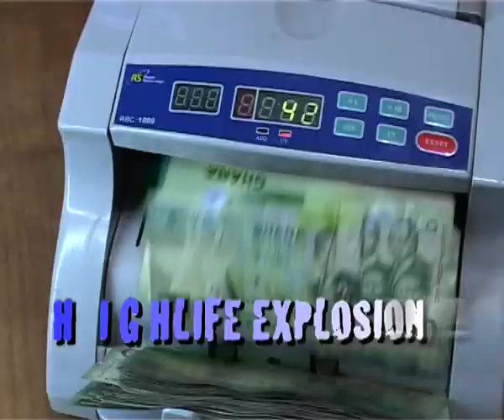WHO IS HIGHLIFE? Ghana Burger Highlife - Made in Germany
Trailer for a music documentary film about Ghana Music by Wilma Kiener, Dieter Matzka, Alpha Suberu. The DVD is a must for all fans of Ghana and Ghana music!!! With
Asamoah, John Collins. DVD available in 6 languages!